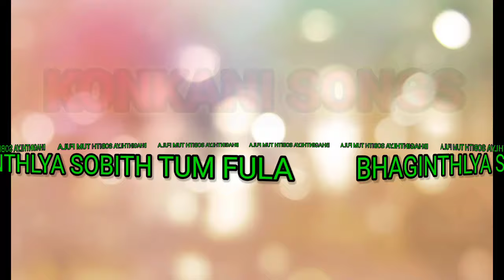KONKANI SONGS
# superhitsongs
konkani dance
konkani dance video
konkani dance songs
konkani dance competition
konkani dance mangalore
konkani dance performance
konkani dance songs remix konkani dance choreography
konkani dance steps
konkani songs 2024
konkan hearted girl
konkan
konkani songs 2023
konkani comedy
konkani hymns
konkani mass today
konkan sanskruti
konkani love songs
Bhaginthlya sobith tu Fula || Bhagintlya sobhit tum Fula|